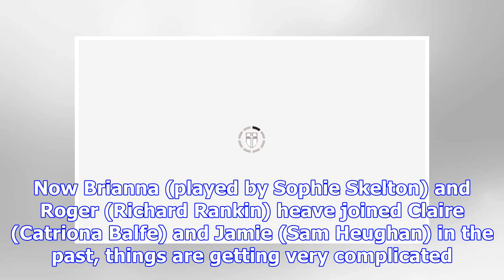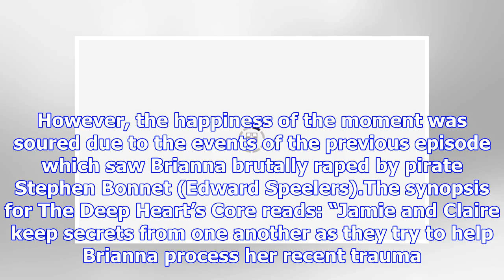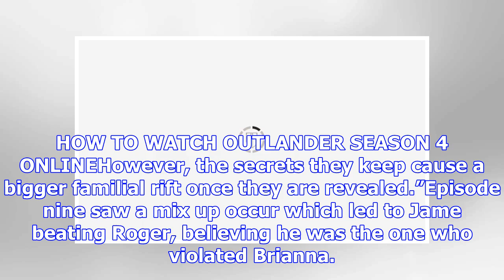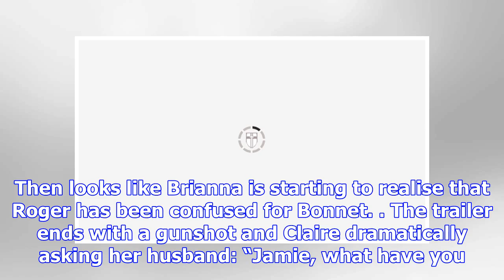Outlander season 4, episode 10 promo: What will happen next? | BS NEWS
The fourth season of Starz’s Outlander reached a rather dramatic point in the story in episode nine with a crucial moment from the book played out on screen. Now Brianna (played by Sophie Skelton) and...